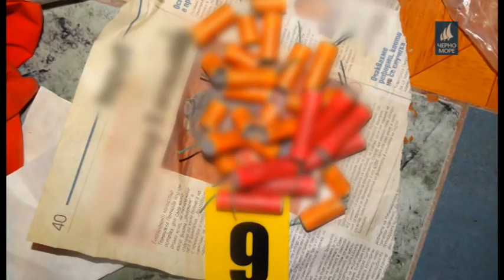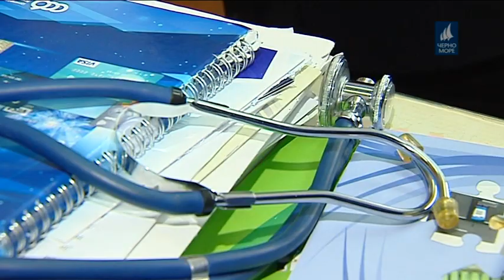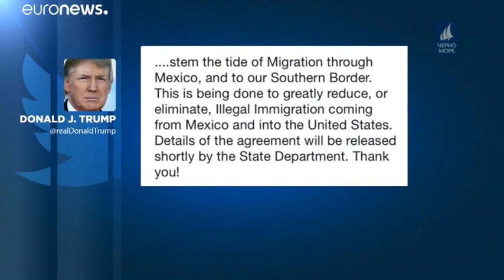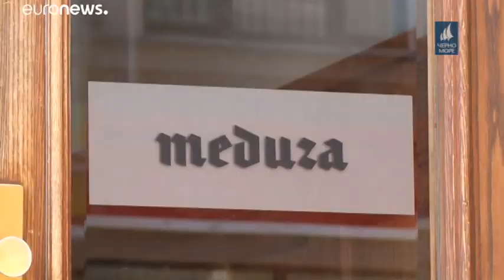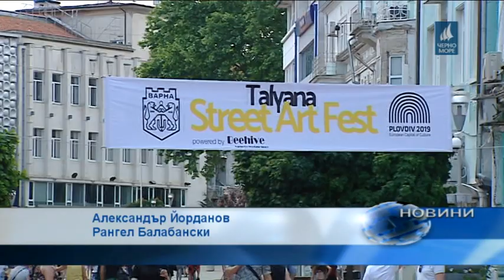ТВ Черно море Централна информационна емисия новини 08 06 2019 г